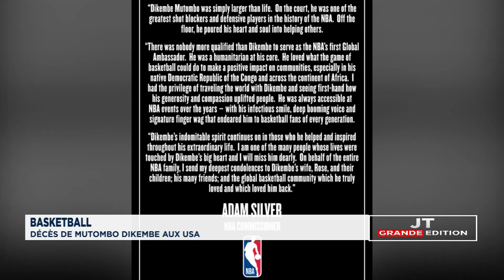JOURNAL 30 septembre 2024